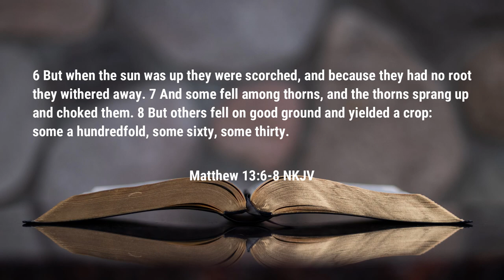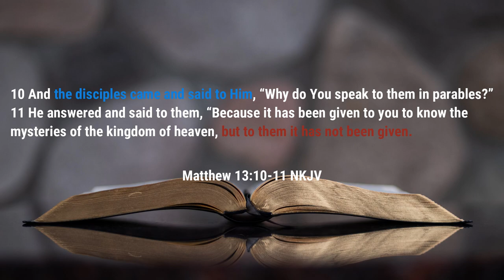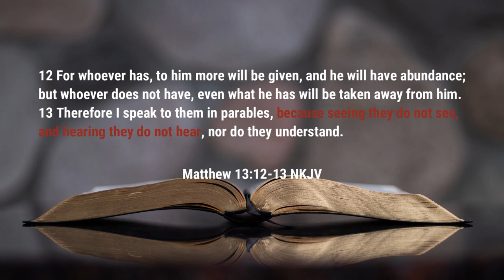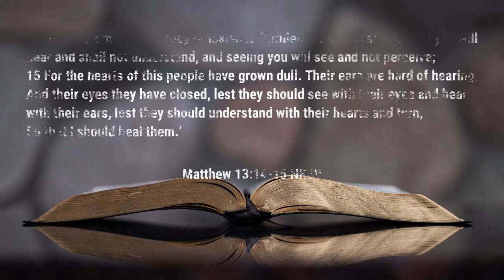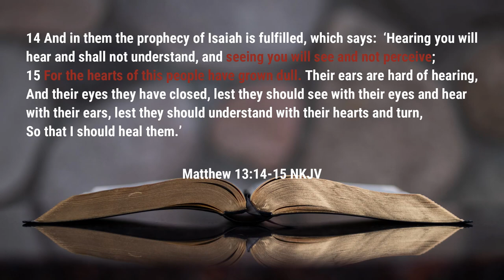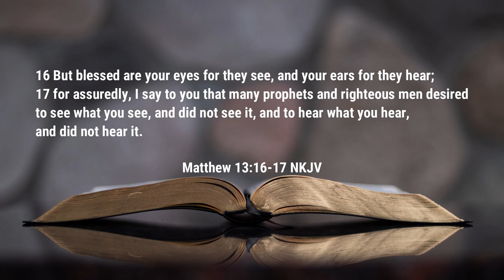Open Yourself to the Word of God | Sunday School | Rev. Leo H. McCrary II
If you have ears to hear, then you should listen to and adhere to the Word of God.  In this week's lesson, we take a look at why Jesus taught in parables and what the Word of God can do for you.

Video sections

0:00 - Introduction
1:11 - Do You Desire the Word
5:55 - Open Your Heart to God

Podcast locations
Amazon music